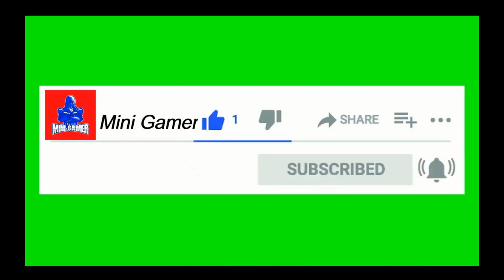SOLO VS SQAUD GAME PLAY IN BR RANKED MOD OP GAME PLAY FULL VIDEO - GARENA FREE FIRE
like my videos please please please please please please
Mini Gamer